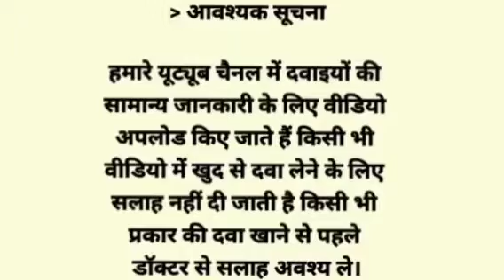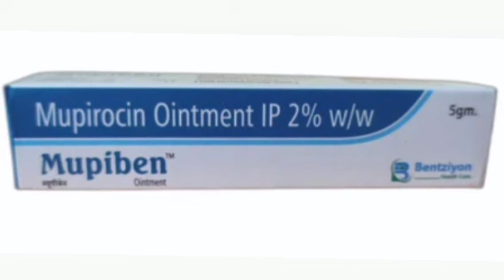Mupiben Ointment Cream